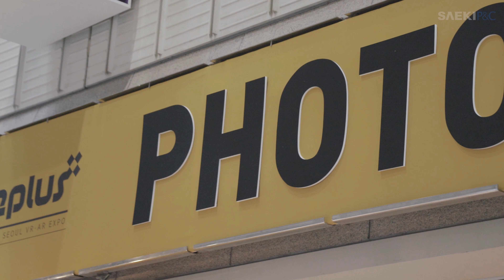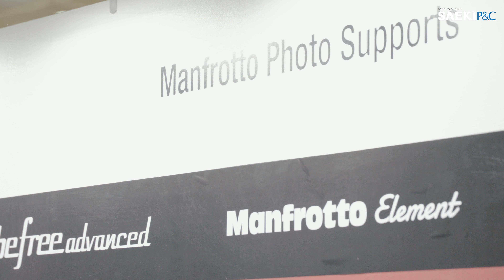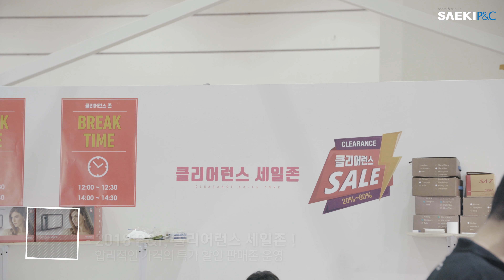2018 P&I, 세기P&C 현장 스케치 영상 ! : 2018 P&I Sketch Video By SAEKI P&C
밖에 나가기 좋은 달 4월!
4월은 사진계의 축제가 열리는 달이죠.
바로 P&I !

세기P&C가 드디어 2018 P&I에 나타났습니다.
무려 11개의 브랜드를 이끌고 말입니다.

각 브랜드별 부스와 스탬프 이벤트 / SNS 팔로우 이벤트 /
인증샷 이벤트 / 클리어런스 등 다양한 이벤트와 컨셉으로
4일 내내 많은 분들의 발걸음이 끊이질 않았던 P&I

그 현장을 김대리가 직접 담아냈습니다.
한번 보시죠!